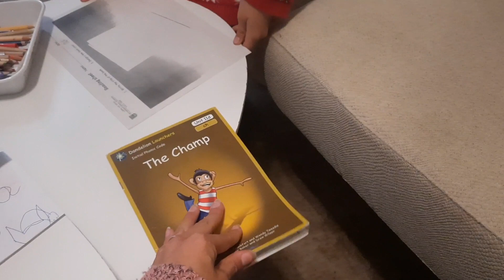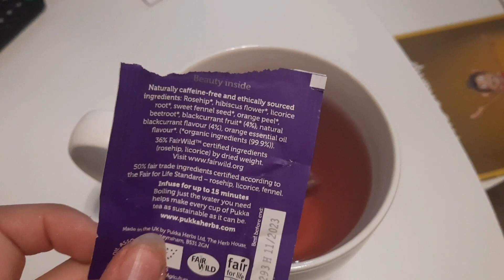VLOGMAS DAY 10: Delicious and easy salmon recipe!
Welcome to the Spanish Vlogmas day 10: today for lunch we will prepare a light but delicious meal for our family, and enjoy the evening together!